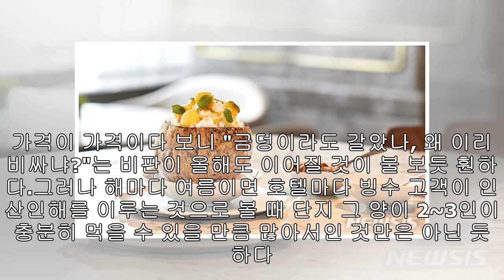[김정환의 맛볼까]이쯤 돼야 호텔 빙수지 ⑧쉐라톤 서울 팔래스 강남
【서울=뉴시스】쉐라톤 서울 팔래스 강남 '투 톤 라운지'의 '달달 빙수' 프로모션.최근 매일 낮 시간대면 기온이 치솟아 마치 한여름으로 타임슬립한 것 같은 기분이 절로 든다. 그러자 '딸기 뷔페'를 막 끝낸 호텔가에서 예년보다 좀 더 빨리 새로운 포성이 들리기 시작했다. 바로 '빙수 전쟁'이다. 가격이 가격이다 보니 "금덩이라도 갈았나, 왜 이리 비싸냐?"는 비판이 올해도 이어질 것이 불 보듯 훤하다.그러나 해마다 여름이면 호텔마다 빙수 고객이 인산인해를 이루는 것으로 볼 때 단지 그 양이 2~3인이 충분히 먹을 수 있을 만큼 많아...